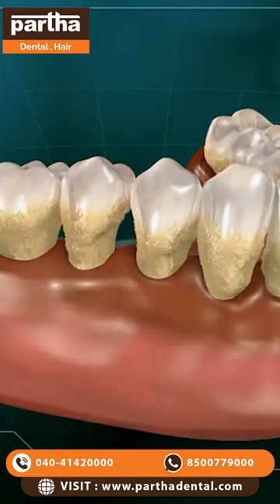నోటి దుర్వాసన? Bleeding Gums?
Description:
బ్రష్ చేసినప్పుడు / గట్టి వస్తువులు కొరికినప్పుడు చిగురు నుంచి రక్తం కారటం చాలామందికి చూస్తూ ఉంటాం. అలాగే కొంతమందికి నోటి దుర్వాసన / పళ్ళు కిందకు జారిపోతున్నట్టుగా ఉండడం / సందులు కూడా చూస్తున్నాం. ఇవన్నీ కూడా చిగురులకు సంబంధించిన జబ్బులే. స్పెషలిస్ట్ ని సరైన సమయంలో కలిసి చికిత్స చేయించుకుంటే వీటిని పూర్తిగా నివారించవచ్చు.
పార్థ డెంటల్ 4 రాష్ట్రాల్లో 130కి పైగా క్లినిక్స్ ని నడుపుతుంది. అత్యాధునిక టెక్నాలజీ, సూపర్ స్పెషాలిస్టులు, తక్కువ ఖర్చుతో చికిత్స అందించడం మా లక్ష్యం.

Bleeding gums while brushing or biting hard things is commonly observed. Some people also experience bad breath, loosening of teeth, or gaps between teeth—these are all related to gum issues. These problems can be completely avoided with timely treatment by a specialist.
Partha Dental operates over 130 clinics across four states. We aim to provide top-notch infrastructure, modern technology, and specialized care at affordable costs.

అపాయింట్మెంట్ కొరకు 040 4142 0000 నెంబర్ కు కాల్ చేయండి.
వాట్సప్ కోసం 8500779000 లో చాట్ చేయండి